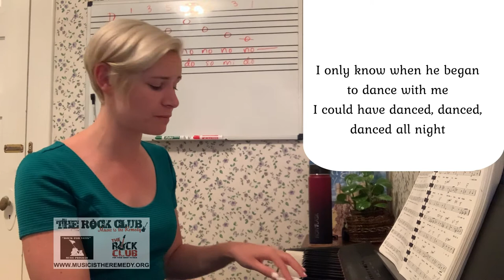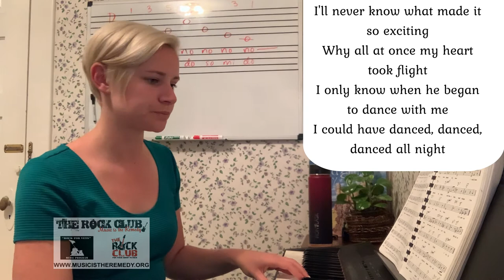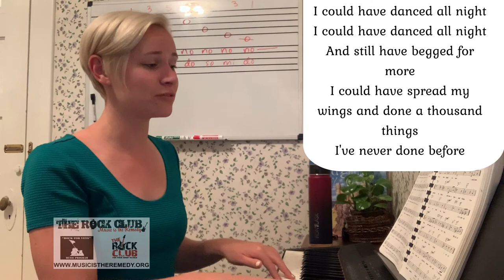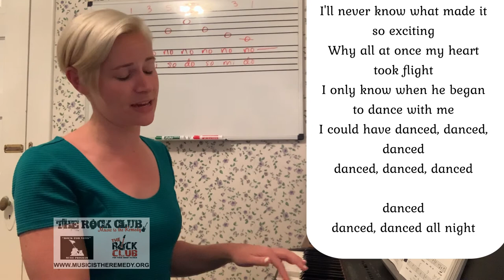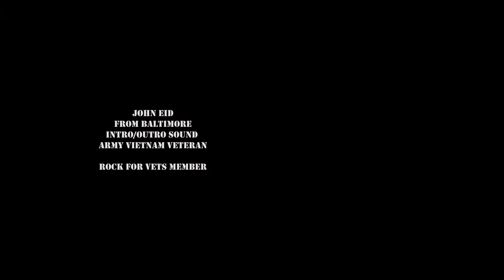"I COULD HAVE DANCED ALL NIGHT” MY FAIR LADY #128 by EMMA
Hello All,

Enjoy May Month of Broadway numbers and Emma singing this great song.

"I Could Have Danced All Night" is a song from the musical My Fair Lady, with music written by Frederick Loewe and lyrics by Alan Jay Lerner, published in 1956. The song is sung by the musical's heroine, Eliza Doolittle, expressing her exhilaration and excitement after an impromptu dance with her tutor, Henry Higgins - in the small hours of the morning. In a counterpoint during the second of 3 rounds, two maids and the housekeeper, Mrs. Pearce, urge Eliza to go to bed, but she ignores them.

It was first performed by Julie Andrews in the original Broadway production of My Fair Lady. In the 1964 film adaptation of the musical, the song was sung by Marni Nixon, dubbing the singing voice of Audrey Hepburn, who played Eliza Doolittle.

Top of Signal Hill is the answer to where am I.

Over a year ago, we introduced our Quarantine Singing Circle - an alternative way to keep all of our program participants and supporters engaged, in-community and feeling less isolated, while spreading some joy and fun at the same time.

Did you hear the intro/outro music, let’s thank John Eid, an Army Vietnam Veteran from Baltimore and Rock For Vets member.